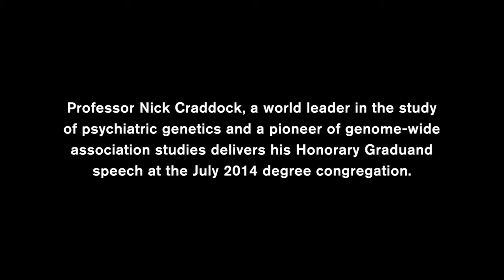Professor Nick Craddock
Professor Nick Craddock, a world leader in the study of psychiatric genetics and a pioneer of genome-wide association studies delivers his Honorary Graduand speech at the July 2014 degree congregation at the University of Birmingham.